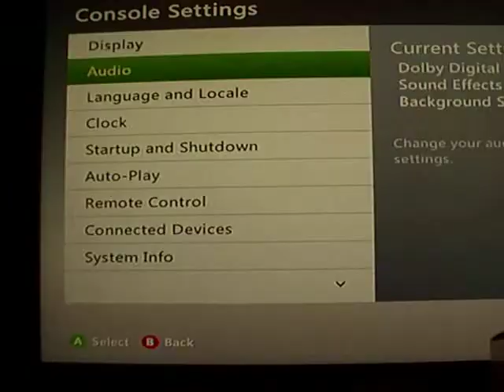Matte Black 4gb RGH with CR3 Lite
Tried everything , and it boots from 10 seconds to almost 2 minutes, sometimes longer,  first one i ever tried with CR3 Lite , wouldnt boot with dgx being it was on 16202 or a Rev C coolrunner. I usually have pretty good success with my boot times even after 14719.